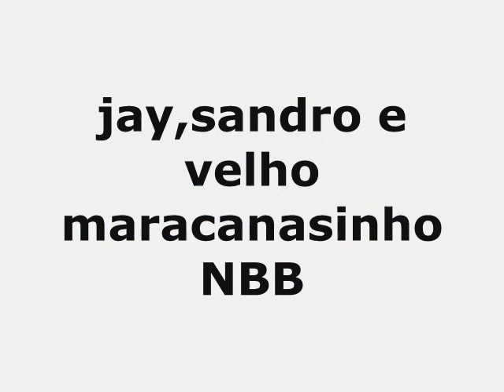NBB enterradas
jogo das estrelas nbb   jay